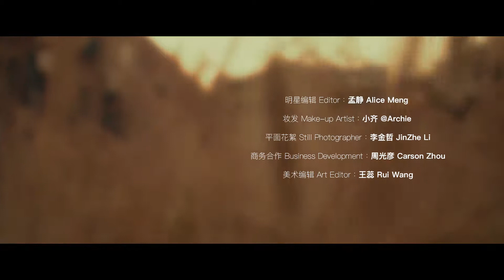Dimash Kudaibergen Димаш Құдайберген 迪玛希 TICTOK 时装电影 ELLESHOP x 迪玛希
第三个版本的elleshop
无视频网站logo。但是多了透明角标。